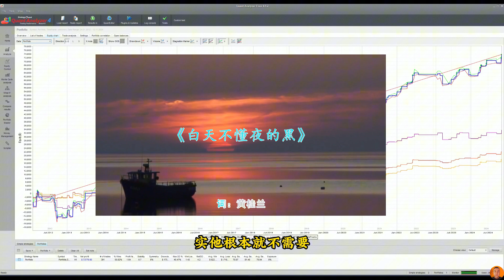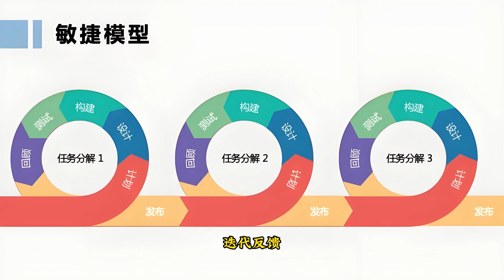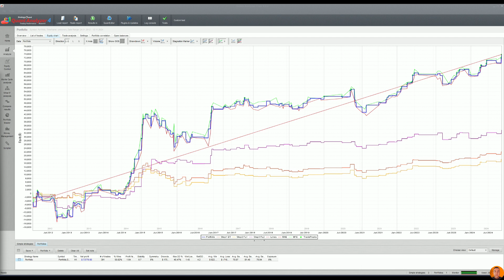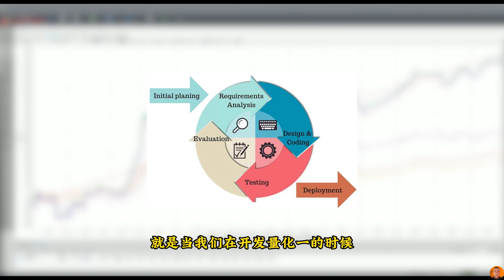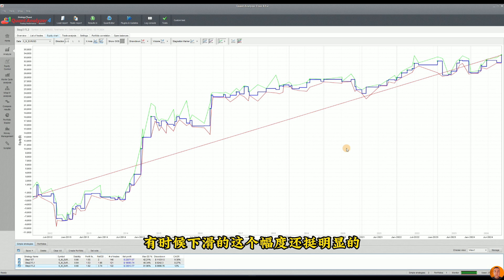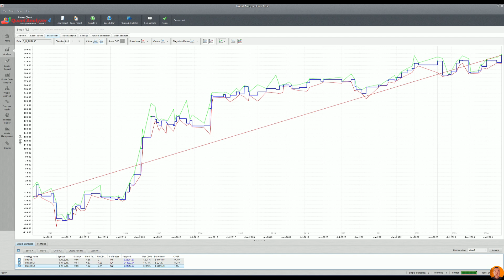避免错过完美的交易系统？你需要看看这个视频！